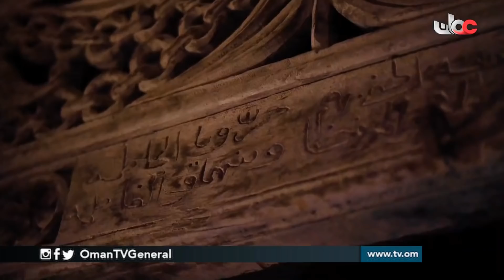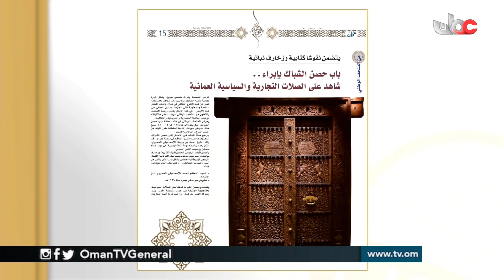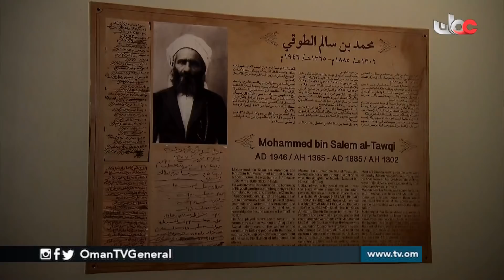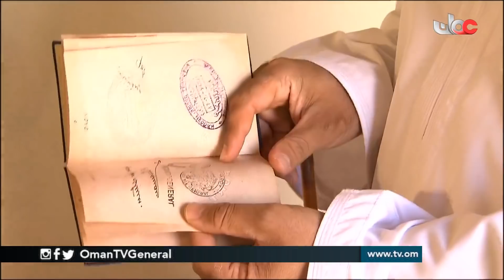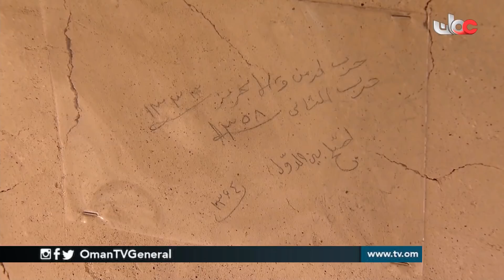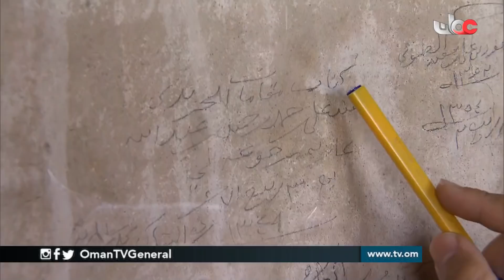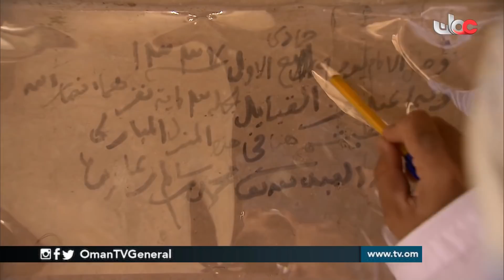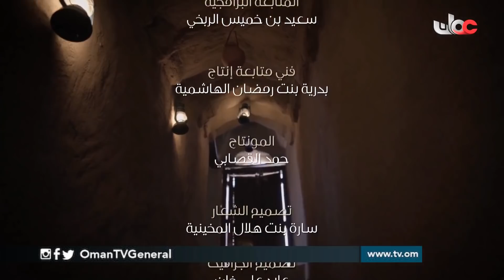بيوت | الإثنين 21 رمضان 1440 هـ